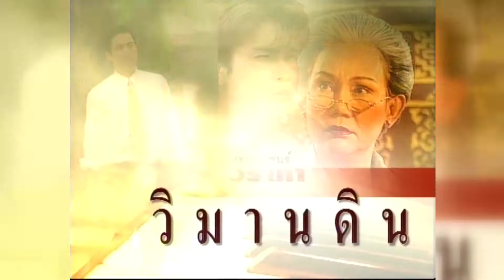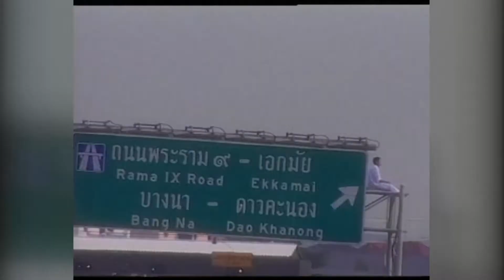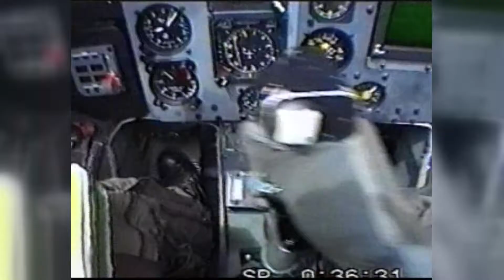Aladdin Na Bangkok show reel-Drama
รวมผลงานการกำกับละครโดย พิเชฐ ตงศิริ
Driector of Aladdin Na Bangkok